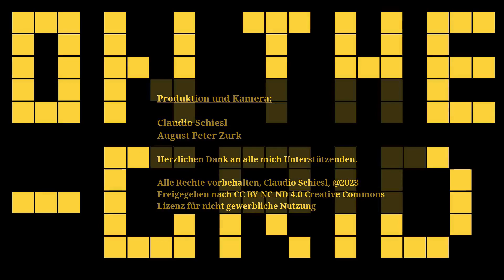50 Jahre Städtepartnerschaft Graz Triest (Historiker Dr. Karl Kubinzky) - On The Grid Ep: 446/1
Professor Dr. Karl Kubinzky ist einer der führenden Stadthistoriker von Graz und beschäftigt sich nicht nur mit der Geschichte der steirischen Landeshauptstadt sondern auch mit dem kulturellen Austausch mit anderen Städten. So besteht etwa seit 1973 mit der Stadt Triest eine solche Städtepartnerschaft.

Graz und Triest verbinden dabei mehr als 600 Jahre Geschichte, davon waren beide Städte über 500 Jahre gemeinsam Teil der Habsburgermonarchie. 1382 schloss sich die Stadt Triest in Graz dem Habsburgerreich an und war bis 1918 Teil Österreich-Ungarns. 1947 wurde Triest von den Vereinten Nationen zum Freistaat erklärt und wird seit 1954 durch die italienische Regierung verwaltet.

Am vergangenen Freitag erneuerten beide Stadtregierungen die gute Zusammenarbeit und hielten diese Partnerschaft mit einer neuen Urkunde fest.